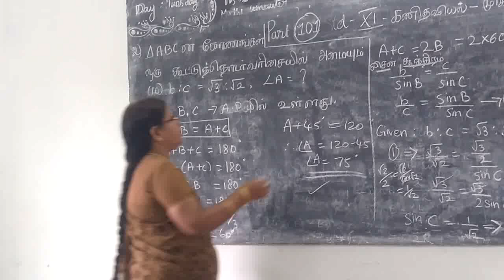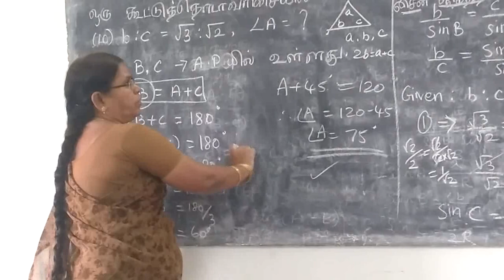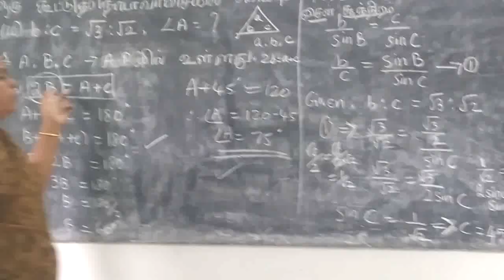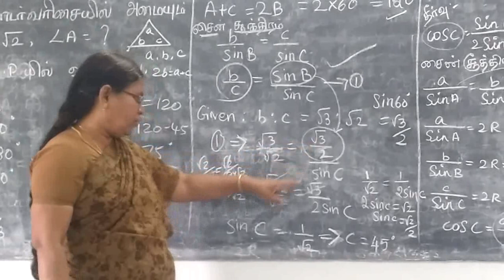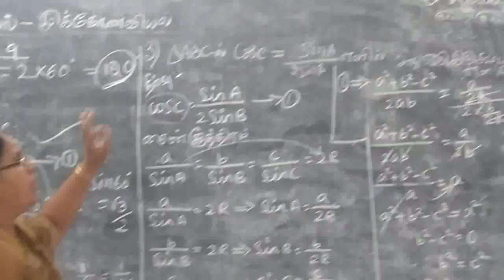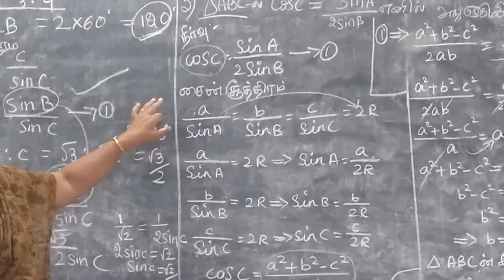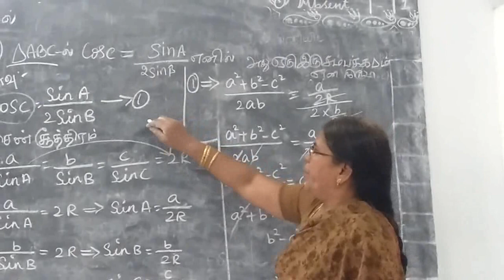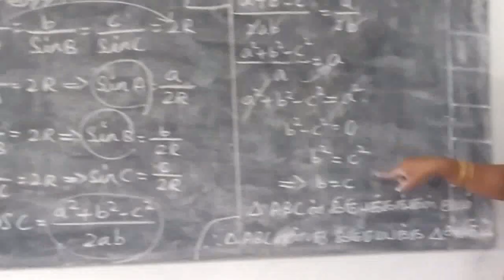11th Maths [Part-101] Ex-3.9-2,3 Trgonometryi T.M-E.M Gomathi dharmarajan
11th Maths [Part-101] Ex-3.9-2,3 Trgonometryi T.M-E.M Gomathi dharmarajan